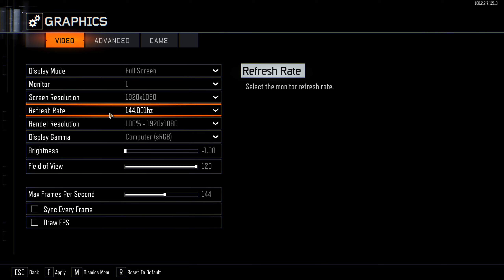Call of Duty: Black Ops III: GeForce GTX 1070 Ti Strix 8GB + Ryzen 7 3700x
I Test My PC hardware in different games so it's easier for you to decide what hardware to buy for yourself

Motherboard: ROG STRIX B450-F GAMING II
CPU: AMD Ryzen 7 3700x 8-Core Processor
GPU: ROG GeForce GTX 1070 Ti Strix Gaming 8GB
DRAM: 2x8GB Hyperx Fury 2400MHz